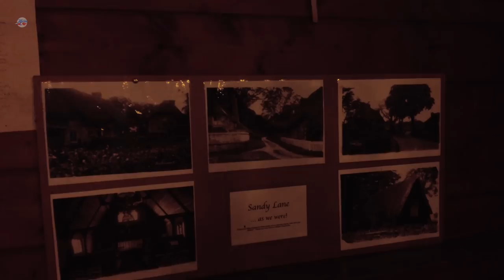A Chocolate Box Journey down Sandy Lane: ENGLAND'S Enchanting Thatched Cottages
Journey with me down Sandy Lane, a small picturesque chocolate box village in England. Located in Wiltshire, UK.

The name 'Sandy Lane' is first recorded in 1675; in the next century there were around 20 houses and cottages.

At the 2011 census, the English village had a population of 32 people in 17 households.

St Mary and St Nicholas is a tiny and beautiful church. Made entirely of timber, it has a peaceful and intimate atmosphere, set in a quiet location, surrounded by trees. The church was built in 1896 as a mission church for Sandy Lane. The church is claimed to be unique, as the only thatched, wooden building built as a place of worship in all of England. The original cost was £175 and it was planned to seat 50.

🥾 ABOUT MY CHANNEL:
Join me on soothing and peaceful walks through quaint English villages and towns as I explore the English Countryside. Every week, I will share videos of my leisurely strolls in the countryside, and occasionally beyond. My videos offer a serene and tranquil experience, with no background music or commentary, allowing you to fully immerse yourself in the calming ambiance of nature. Through my lens, you can appreciate the beauty of the English Countryside and perhaps find inspiration for your next walk or holiday.

Amazon Storefront:

Diana Deedy, Sheila Cassanova, Cynthia Lynch, Valerie Anderson, Regina Barton,  Jo, Deborah Szemplinski, Jenny K Gilman, Petegoochonline5909, John Werner, TT

*Please note that some of the links in this video may be part of an affiliate program, which means that if you make a purchase through these links, I may receive a commission*

Please do not copy, reproduce or distribute any content without my permission.